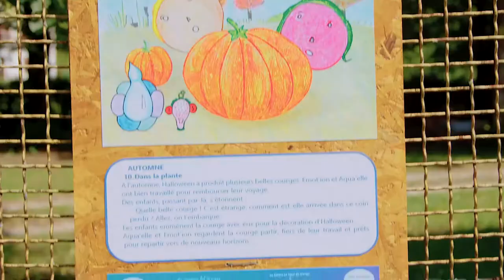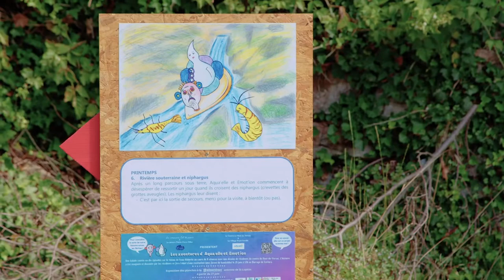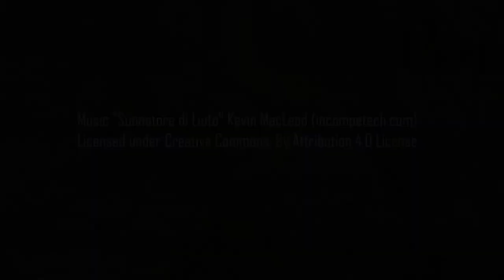Balade au fil de l'eau Odynéo 2022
Vidéo de la restitution du projet "Balade au fil de l'eau" avec l'association Odynéo et Ciel de Papier. Cette restitution a eu lieu à la fête du barrage de Cuttura, le 25 juin 2022.

Le projet a été mené de mars à juin 2022 à Coteaux du Lizon avec l’accueil de jour du Village Répit Famille et les résidents du centre du Haut de Versac.

La création a été encadrée par Anne-Flore Barletta de la compagnie Ciel de Papier et le peintre Pierre-Marie Millet ainsi que tous les animateurs d'Odynéo. Ils ont, avec les personnes de l'accueil de jour du Haut-de-Versac et les résidents, inventé et dessiné une histoire sur le thème de l'eau.

Deux temps de représentations ont été proposés le 25 juin lors de la Fête du Barrage de Cuttura, organisée par les Comités des Fêtes de Coteaux du Lizon et de Cuttura :

A 10h, l’histoire présentée a été imaginée par les personnes de l’accueil de jour du Haut de Versac sous une forme itinérante avec départ au Village Répit Famille.

A midi, c'est l’histoire imaginée par les résidents du centre du Haut de Versac qui a été présentée sous forme de kamishibaï au barrage de Cuttura

Une exposition des illustrations à l'antenne de Saint-Lupicin de la Médiathèque Haut-Jura Saint-Claude a eu lieu tout l'été.

Dans le futur, nous espérons que la balade soit installée de manière permanente.

Ce projet a été financé par Odynéo, le département du Jura, la mairie de Coteaux du Lizon et les comités des Fêtes de Saint-Lupicin et Cuttura.

En 2023, nous lançons un nouveau projet intitulé "Légendes de Château Verrin".

A partir du chemin de Château Verrin (accessible aux personnes à mobilité réduite), les participants, en situation de handicap, seront invités à créer une légende, à la matérialiser de manière plastique, à l’enregistrer sous forme audio et à la présenter devant un public. Cette légende sera construite autour d’éléments naturels présents le long du chemin, en particulier l’eau, les arbres et les rochers mais aussi à partir d’œuvres d’arts. Les différentes étapes du projet seront : l’écriture collective d’une légende, la réalisation d’œuvres plastiques, l’enregistrement de l’histoire, une mise en scène et des répétitions et enfin une restitution publique. La légende sera ensuite accessible à tous grâce à des QR codes placés sur le chemin et permettant de l’écouter. Un livret sera aussi créé présentant le texte, les œuvres et l’audio. Ce projet a été pensé avec les participants et sera construit entièrement avec eux, les plaçant en véritables auteurs et acteurs du projet.

Nous allons construire ce projet à travers 16 Séances de 2h avec une dizaine de participants venant aussi bien de l’accueil de jour situé au Village Répit Famille que du Centre du Haut de Versac.

Ce projet est financé par la DRAC, l'ARS, Odynéo et la Fondation Banque Populaire.